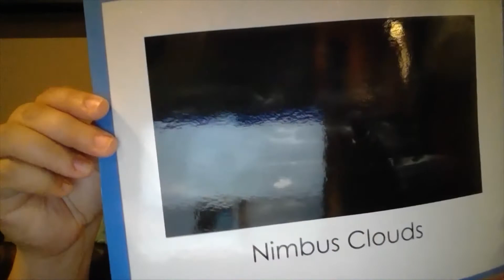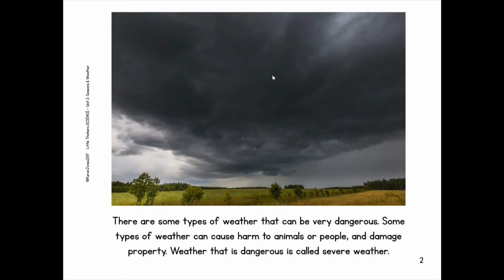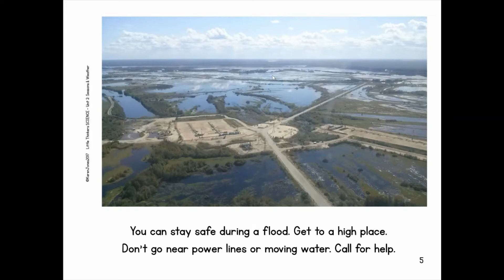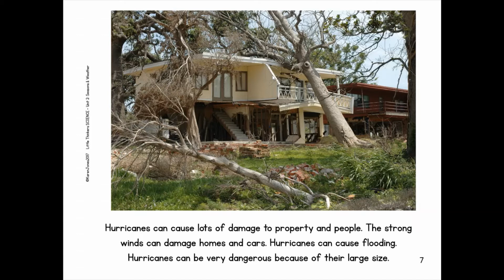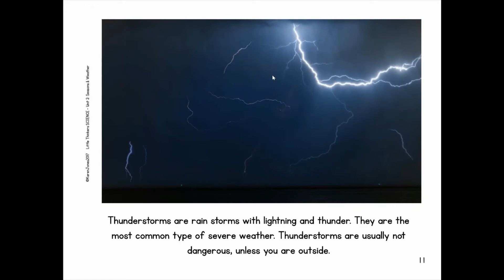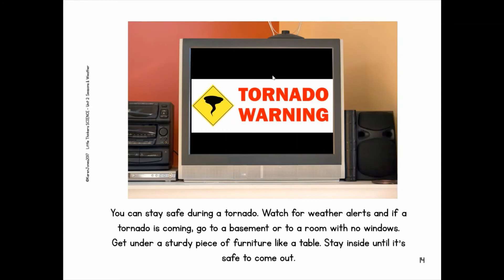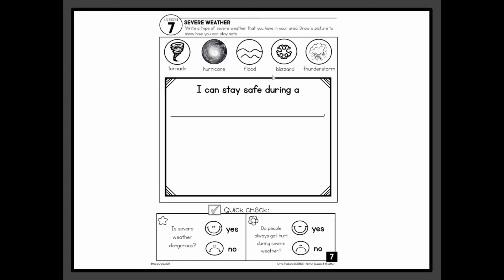Science - Severe Weather: Lesson 6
We have learned about different types of weather that we see each day -- like rain, snow, sun, etc. This week, we are going to talk about severe weather and how to stay safe in case severe weather happens around you.